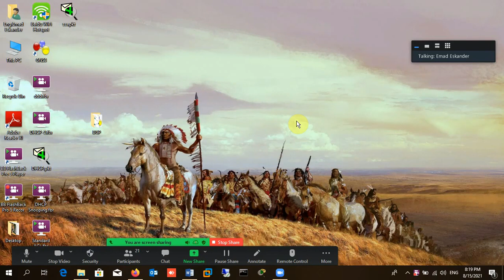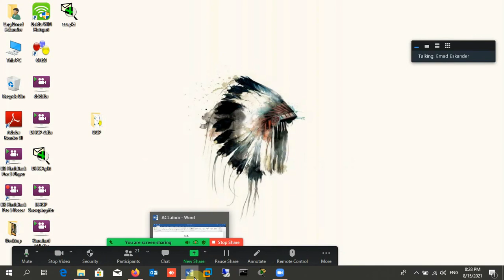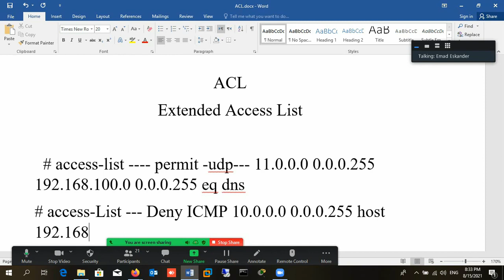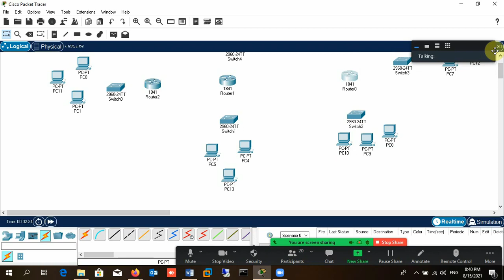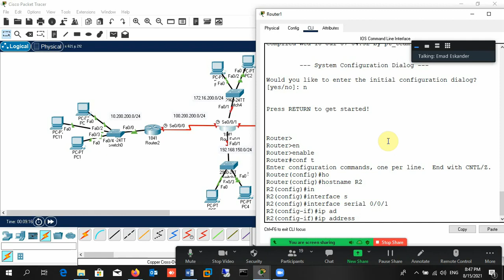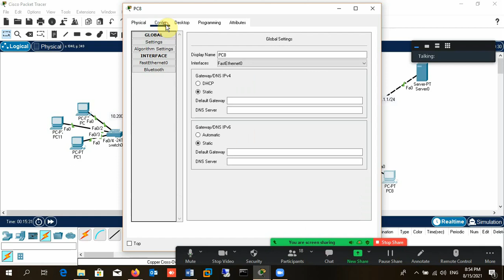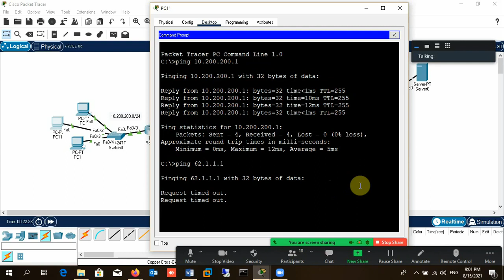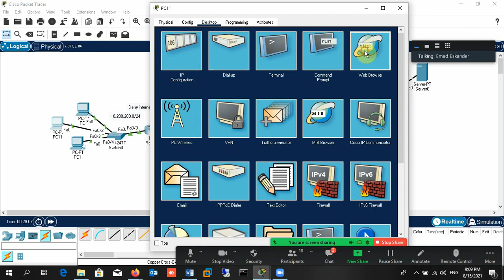42-CCNA 200-301 (Extended ACL) By Eng-Emad Adel Eskander | ARABIC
42-CCNA 200-301 (Extended ACL) By Eng-Emad Adel Eskander | ARABIC